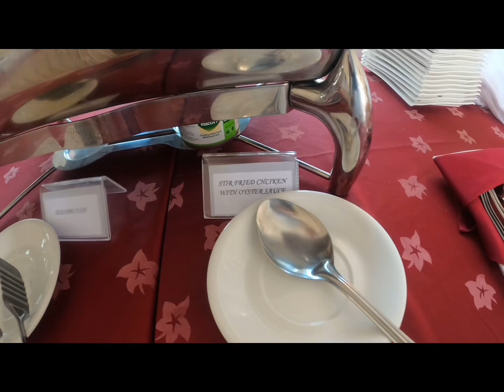Lunch at Platinum hotel/Alkwair Muscat Oman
This Muscat hotel, located a 10-minute ride from Natural History Museum, boasts a heated pool along with a hot tub, sauna facilities and locker rooms. The ...